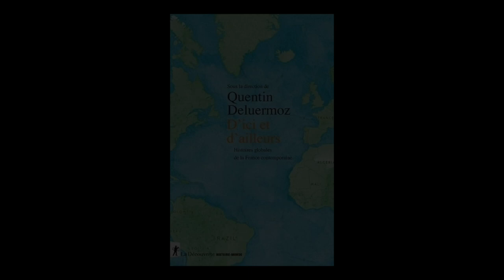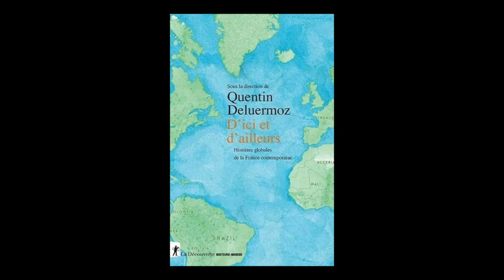Quentin Deluermoz - D'ici et d'ailleurs : histoires globales de la France contemporaine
Quentin Deluermoz vous présente son ouvrage "D'ici et d'ailleurs : histoires globales de la France contemporaine" aux éditions La Découverte. Entretien avec Nicolas Patin.